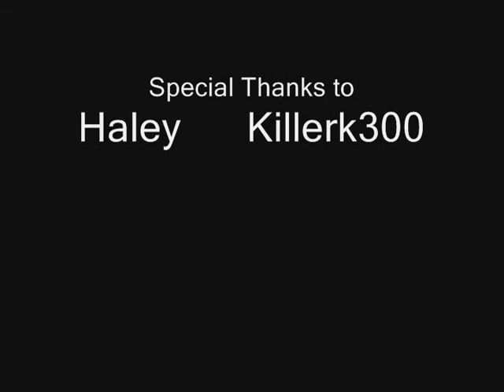LEROY JENKINS ~ (Halo Reach Machinima)